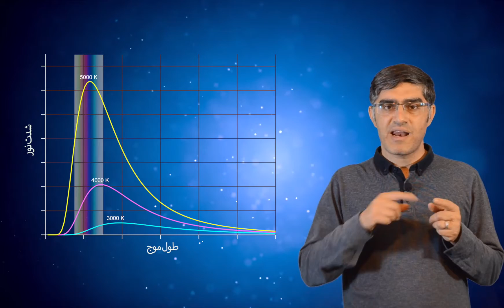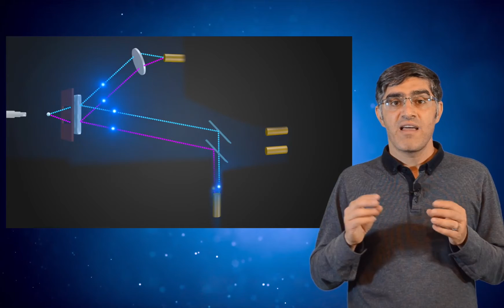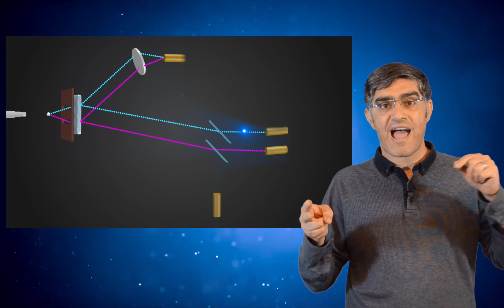کوانتوم به زبان ساده: آزمایش دو شکاف و تولد علم کوانتوم Quantum and the double-slit experiment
نظریه کوانتوم از کجا شروع شد؟
چه دانش‌مندانی در آغاز این تحول بزرگ در فیزیک سهیم بودند؟
عجیب‌ترین آزمایش تاریخ فیزیک که تا حالا انجام شده چیه و نتایج عجیب‌ترش چه چیزی رو درباره جهان خلقت به ما میگه؟
در این ویدئو با بررسی دقیق آزمایش دو شکاف یانگ و نتایج حیرت آور اون به نقش این آزمایش و دانشمندان مختلف در خلق نظریه .کوانتوم میپردازیم

How Quantum theory was born?
Which scientists contributed to this theory?
What is the most strange experiment ever done in physics and what does it tell us about the universe?
In this video we will explain Young's double-slit experiment and its mind-blowing results and its role in the birth of quantum theory.

اگر با دیدن این قسمت از مجله خلقت شگفت‌زده شدید با معرفی این کلیپ به دوستان‌تون اون‌ها رو هم شگفت‌زده کنید ;)
با تشکر از مهدی حسینی برای زیرنویس فارسی این ویدئو

اگر دوست دارید جهت حمایت مالی از کانال میتونید از لینک زیر استفاده کنید:

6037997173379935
بانک ملی به نام یحیی طباطبایی